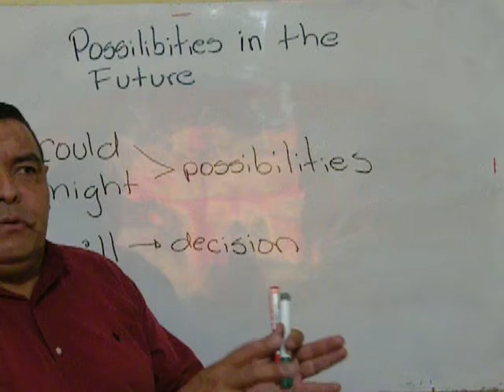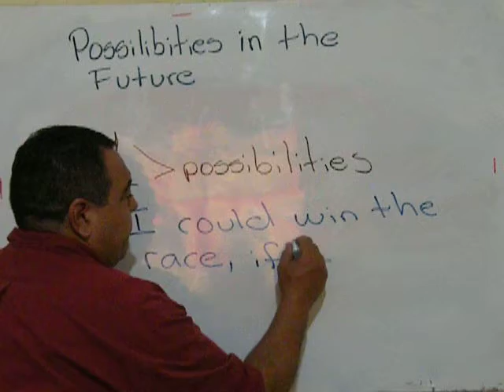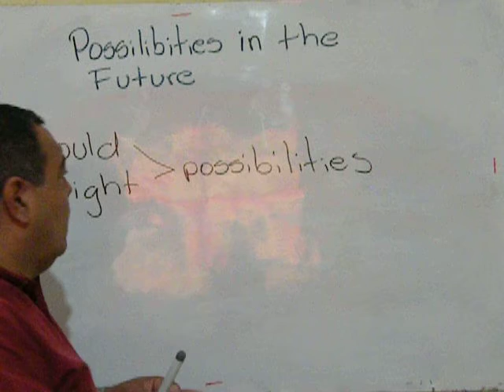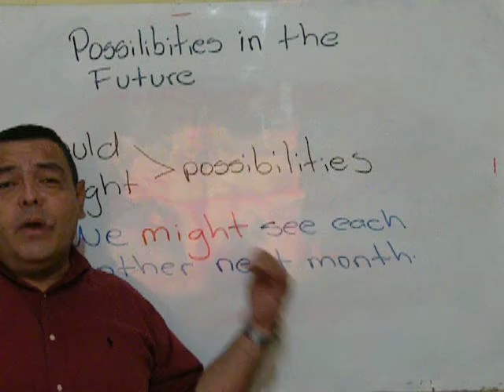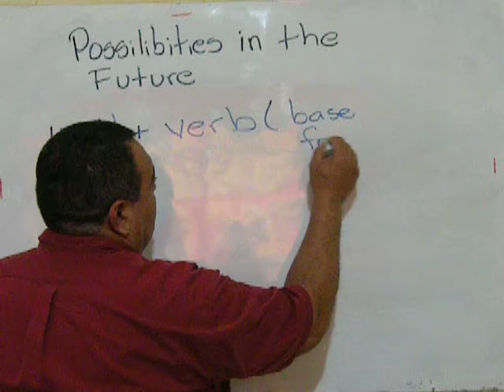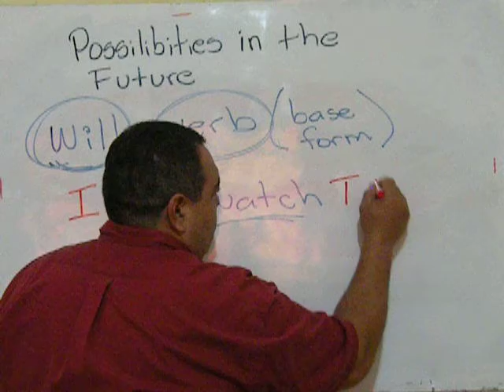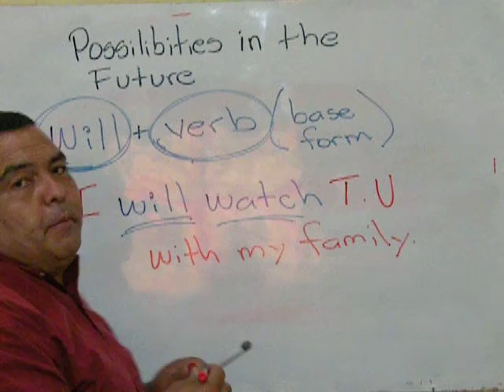COULD, MIGHT AND WILL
DESCRIPCION PARA NIÑOS DE POSIBILIDADES A FUTURO